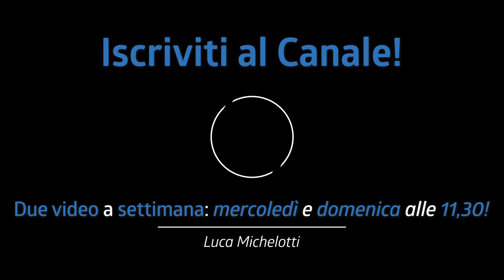IL TRUCCO DEL DOPPIO COLPO nei groove e nei fill! | Tutorial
Nel tutorial di oggi vi spiego il trucco della grancassa raddoppiata da utilizzare nei groove e nei fill. È una tecnica molto famosa chiamata "tecnica slide" e può semplificarci la vita in moltissimi casi!

Due video a settimana!

♬ My gear:
Kits: